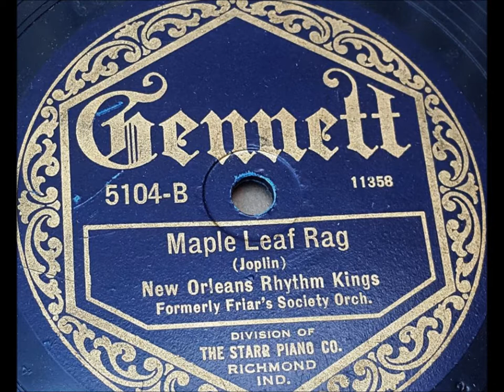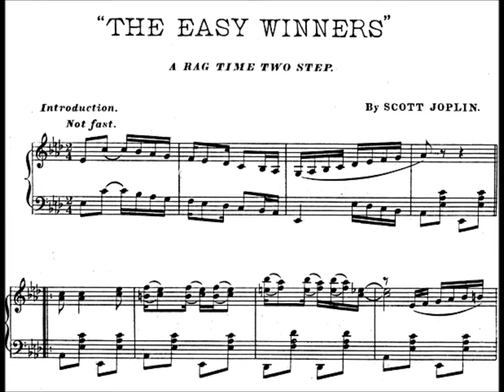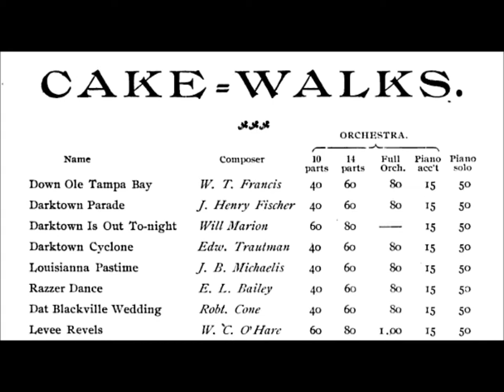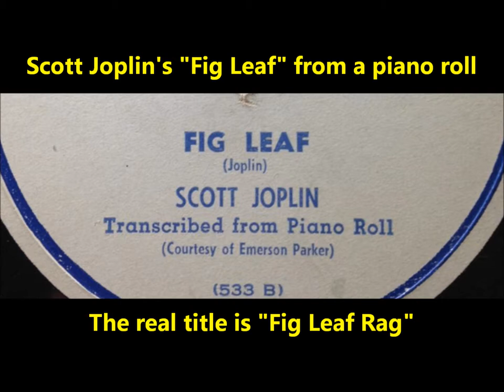Scott Joplin's "Fig Leaf Rag" (a disc made of a piano roll, unknown player) ragtime composed in 1908